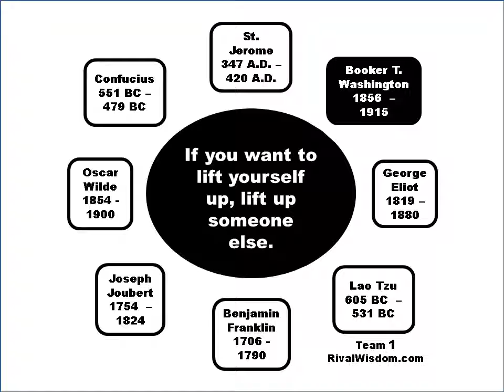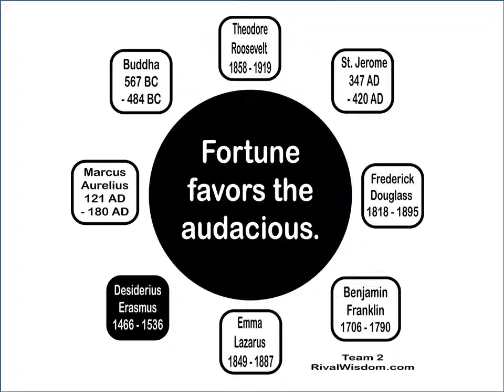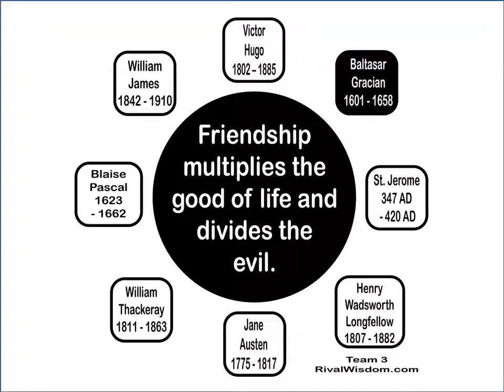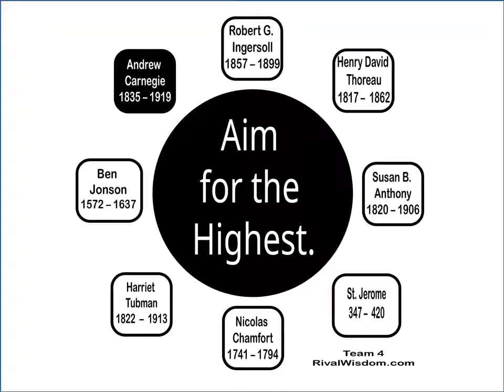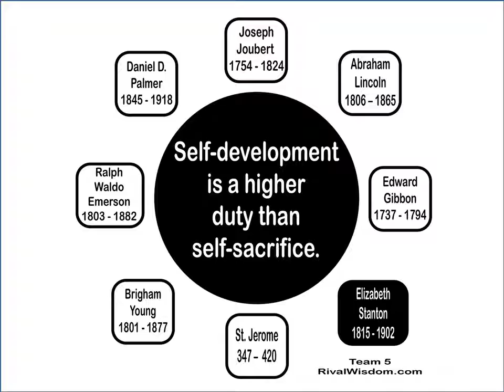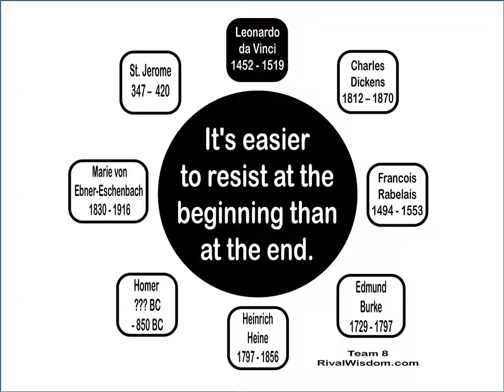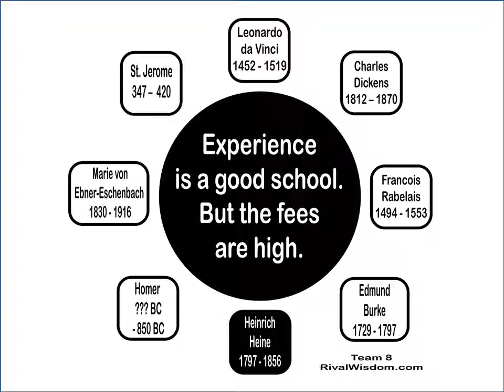Rival Wisdom Challenge Teams 8of8